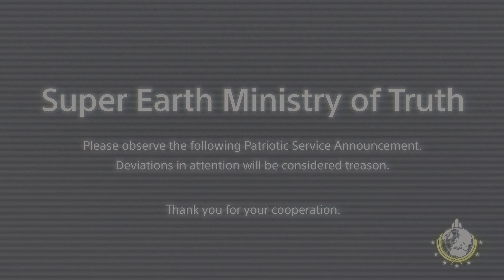HELLDIVERS 2 Suicide Mission - Stealth ( mostly ) loadout